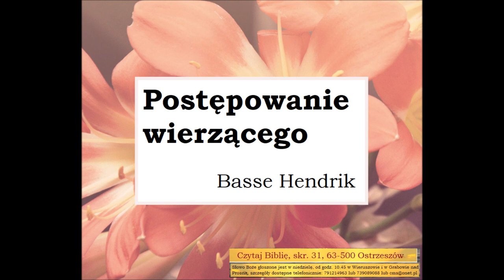s01e49 Czego uczy mnie Biblia o postępowaniu wierzącego Basse Hendrik Zielone Niwy